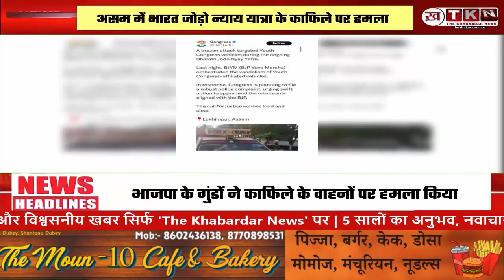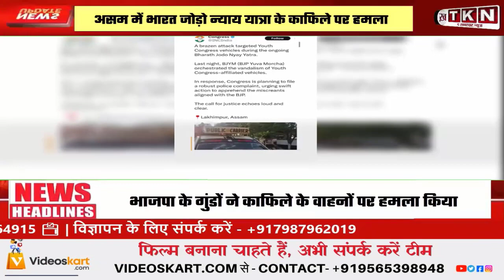Bharat Jodo Nyay Yatra convoy attacked in Assam